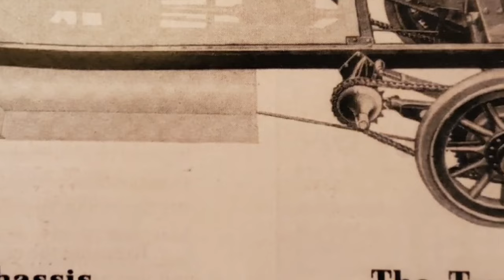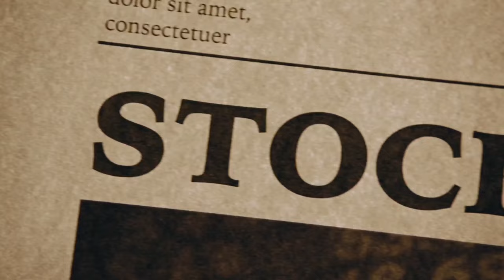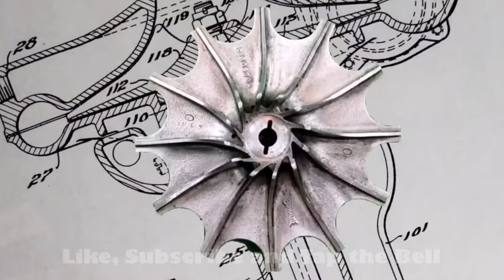Three Knights Movie Trailer The Real History of Graham Paige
You'd like to know more about the Sharknose Graham, Graham Blue Steak or the 1937 Graham. These are possibly the most popular searches. The first place you will likely go is YouTube - the first choice for a search engine. What will you find? A lot of misinformation. Our first full-length feature is about the history of Graham-Paige Motors, or more simply Graham Super-Charged cars. Based on Michael Keller's books, this feature film is in production and its main purpose is to tell you the true story of the Three Knights, or the three men who built this extraordinary company. Please enjoy our trailer. It will give you an idea of what's yet to come from the studios of Carz Plus.